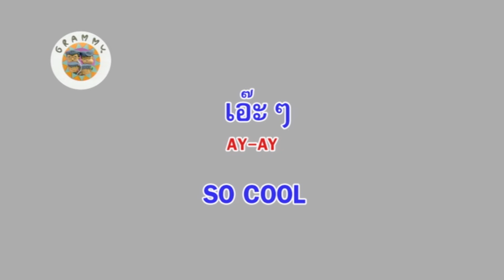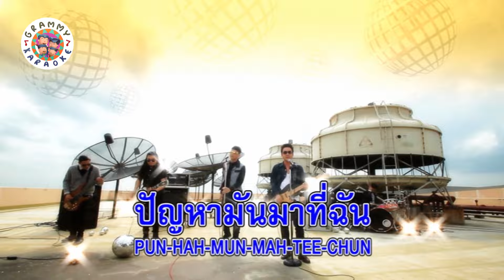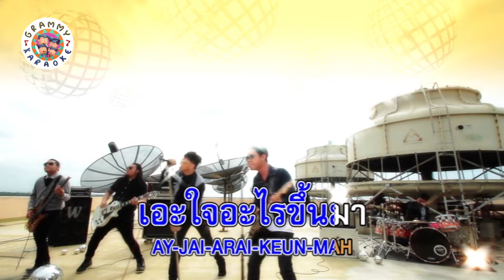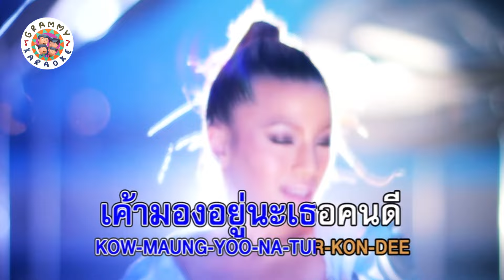คาราโอเกะ เอ๊ะ ๆ - So Cool